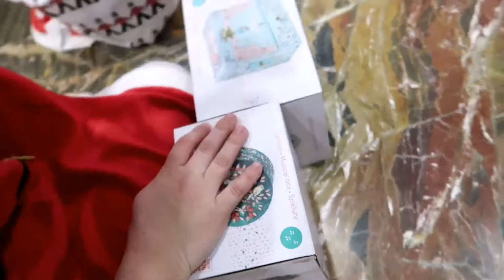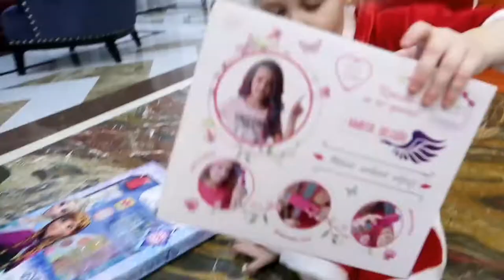ЭЛЬЗА и ЖАСМИН! ПОДАРКИ от ДЕДА МОРОЗА и СНЕГУРОЧКИ